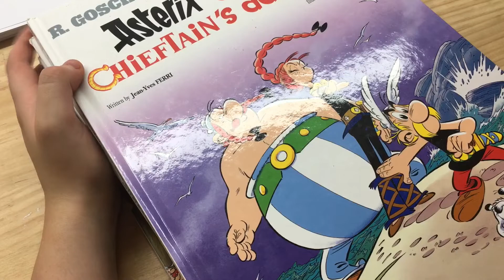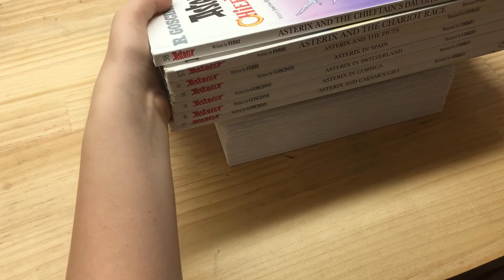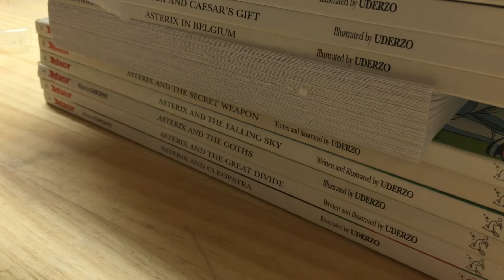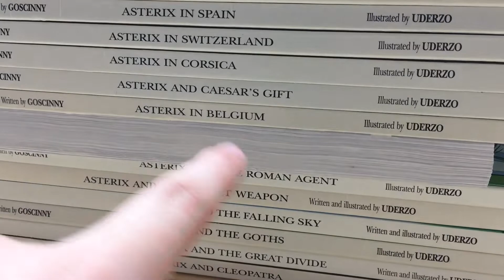How to make a book step by step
You don't need any special tools to make this book. I hope that you enjoyed my video.